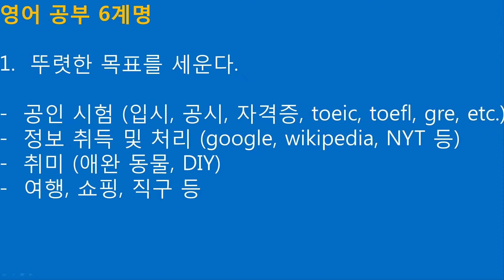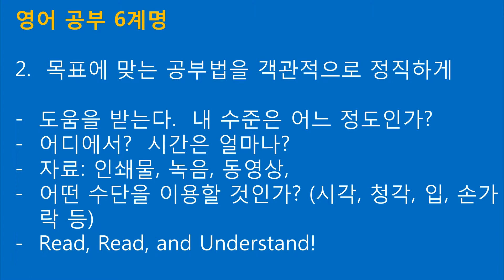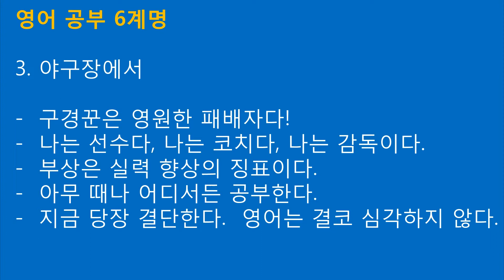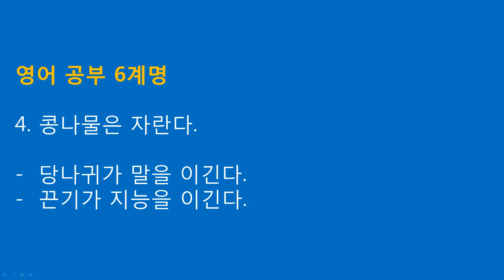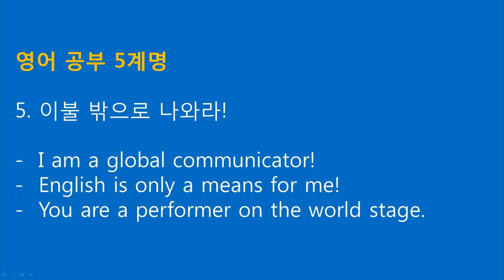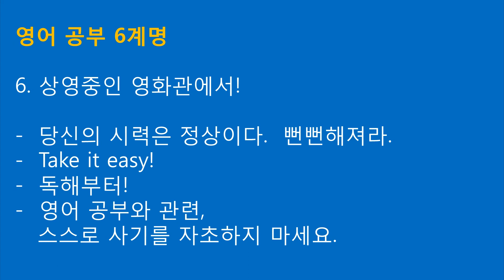당나귀영어 Vocabulary - 영어 공부 6계명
박관희 선생님의 영어 공부 6계명입니다.